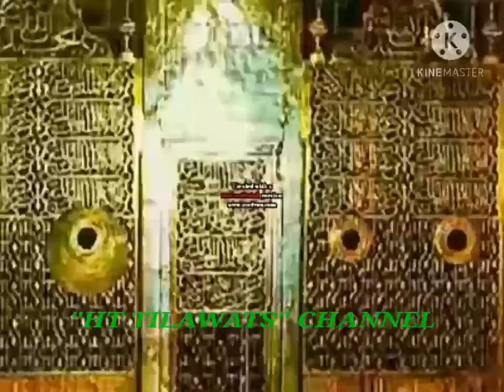QARI MAMDOUH IBRAHIM AMIR (سورة الشمس) BEST CLIP